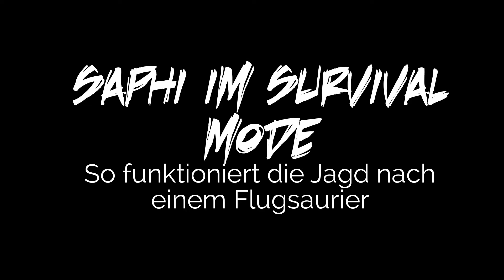Let's Tame Argentavis | Survival Guide ✪ Ark: Survival Evolved ✪ Flugsaurier zähmen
Saphi schießt sich ein Vögelchen. Zumindest versucht sie es. Naja am Ende klappt es ja auch. :D Wer wissen möchte, was man alles falsch machen kann bei der Vogeljagd und wie es am Ende gelingt, ist bei diesem Video gut aufgehoben. Ich zeige euch, wie wir uns erfolgreich einen Argaventaris zähmen können.

► specs - Technische Daten:

• Computer: PC, Xbox one, Ps4 ✓
• Audio: rode psa 1, Rode Podcaster ✓
• Kamera: Logitech HD Webcam C930e, Samsung Galaxy Note ✓
• Videoschnittprogramm: Photoshop CS6 ✓

Schaut auch gerne auf meinem Photoshopkanal vorbei. Ich liebe die Kunst und Photoshop, dadurch entstand auch dieser zweite Kanal. Ihr findet dort viele Tutorials und Funvideos rund um das Thema Photoshop.

Ihr findet diesen Kanal klasse und wollt aktiv helfen, diesen Kanal populärer zu machen?

Die junge Fotografin aus Hamburg, freut sich dann sehr über ein Like bei diesem Video. Und natürlich ist ein Abo von euch, auch immer gerne gesehen. Bis zum nächsten Video auf diesem Kanal.